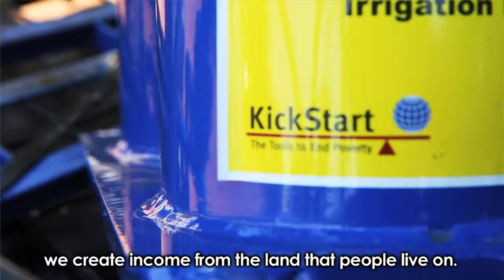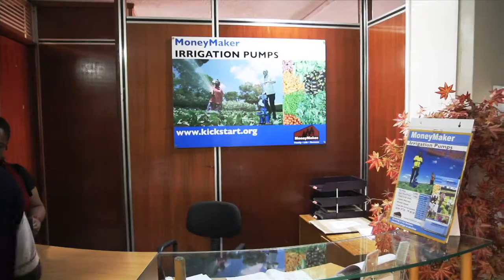Kickstart: John Kihia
In conjunction with Design with the Other 90%: CITIES, Ed Chan-Lizardo, chief developement and parternships officer for Kickstart International, delivered a lecture titled Designing a Path Out of Poverty on Wednesday, October 24. The lecture focused on sustainable development and the value of social entrepreneurship.  This is one success story he shared - that of John Kihia.